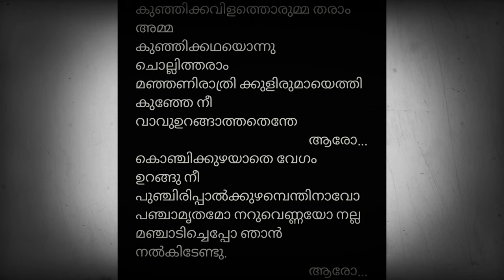Vlog 51 Lullaby|താരാട്ടുപാട്ട് |Tharattupattu| Baby song | Sleep music|Malayalam song for kids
രചന: രമണി ചെങ്ങല്ലൂർ
ആലാപനം: ഡോ. മാനസി കക്കാട്

ഒരു താരാട്ടു പാട്ട് .. ...

NOTE : All content used is copyright to HARTT DUOS. Use or Commercial Display or Editing of
the content without proper Authorization is not
Allowed
Shown in this video may be copyright to respected
by this channel is meant for Entertainment, Educational & Travel
purpose only.